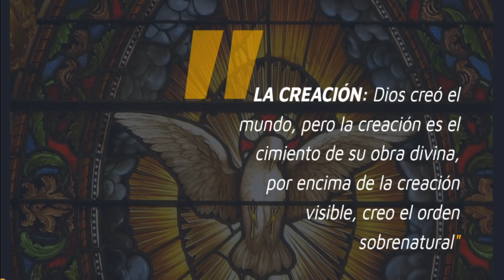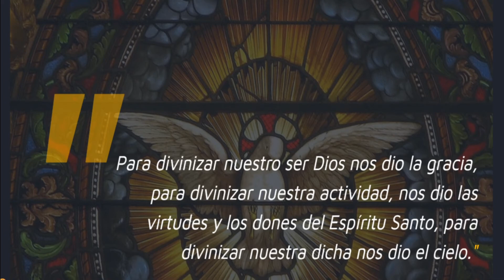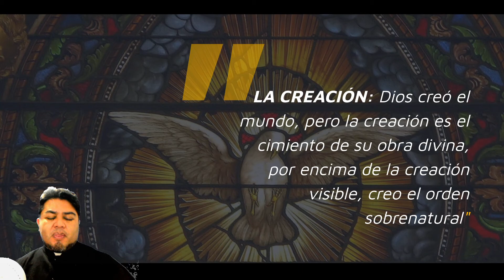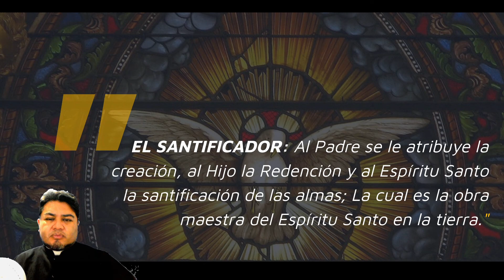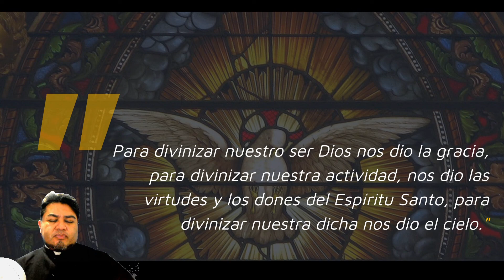Lección 6, El Espíritu Santo dentro de la economía de la Salvación.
Visita el sito del Curso.